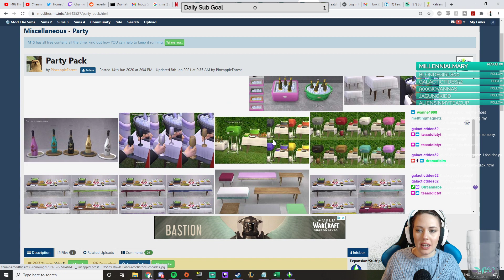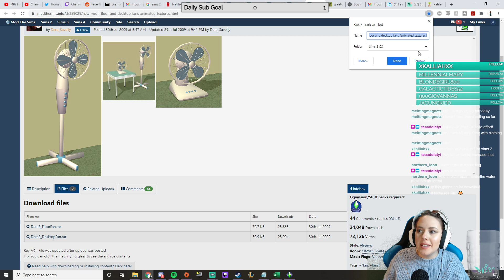Livestream: Sims 2 Building - Making a Realistic Condo Apartment Complex 2/3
Download this lot for your game: WILL BE UPDATED WITH LINK WHEN COMPLETE

Origin ID: Tianyao28